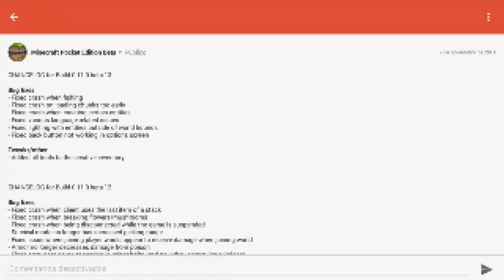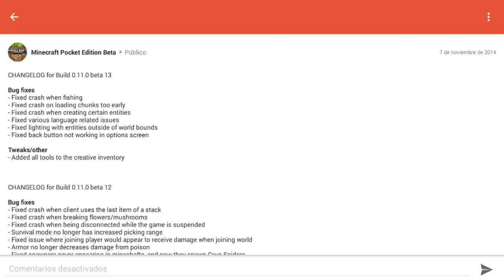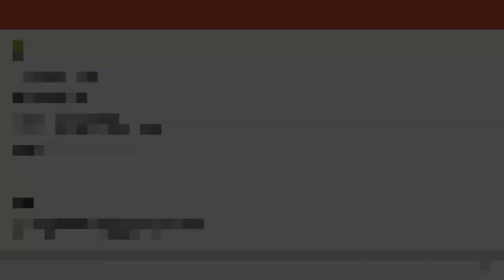Build 13 - Cambios , Seed Con Spawner de Arañas de Cueva y mas! - Minecraft PE 0.11.0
mas novedades aunque lamentablemente aun hay bugs en el multijugador y posiblemente haya una build 14 el lunes :S

LINKS DE APK EN FACEBOOK

Aqui mi otro canal para los que les gusten los juegos de android, mods de mcpe y mas !

Twitter de los nuevos desarrolladores para que los vigilen y sepan el avance :3

Mas noticias de la 0.11.0

Como registrarse y tener sus skins! (recuerden volver a descargar block launcher si no les funciona , ya que se actualiza el mismo link solo)